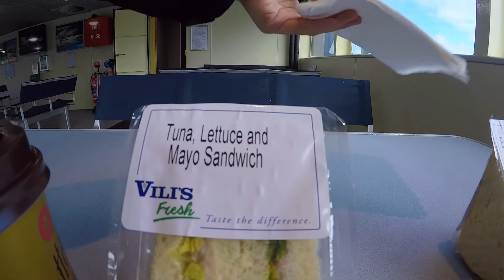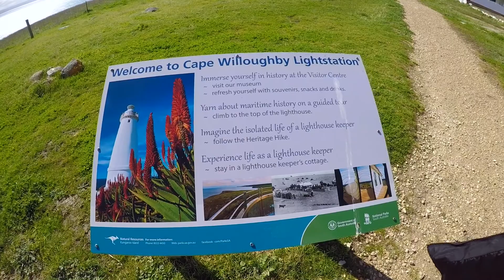VIC to SA Road Trip Day 6 维州－南澳 自驾之旅 第六天